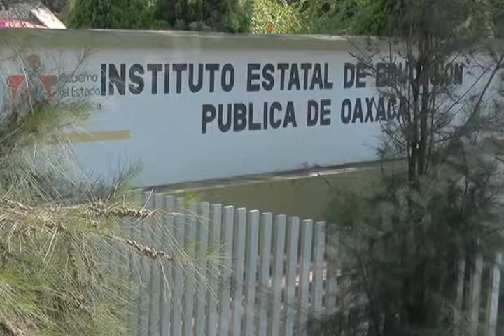Magisterio protesta (MVM Televisión)